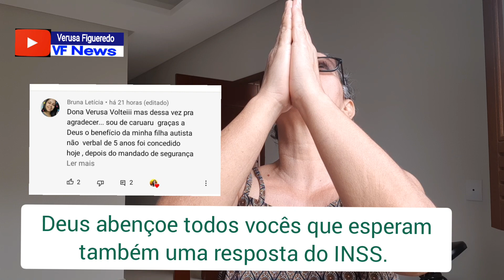INSS 📩 mais uma vitória - Uma notícia maravilhosa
Benefício concedido pelo INSS.